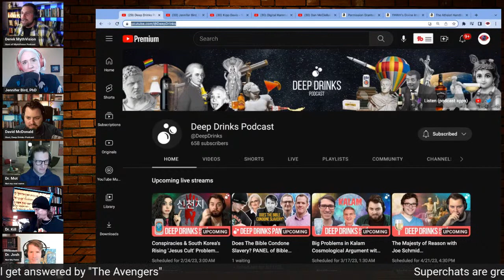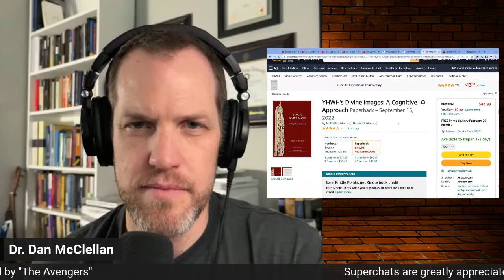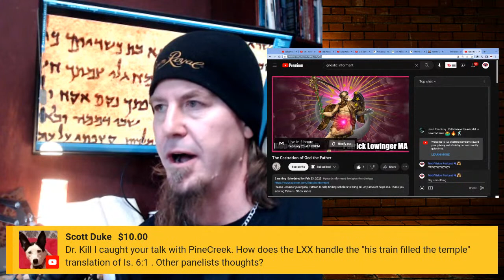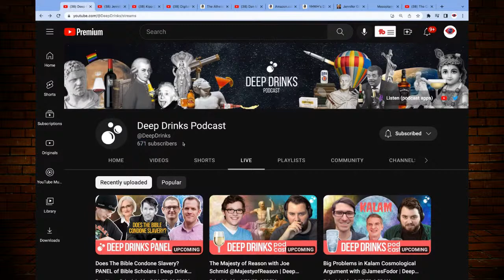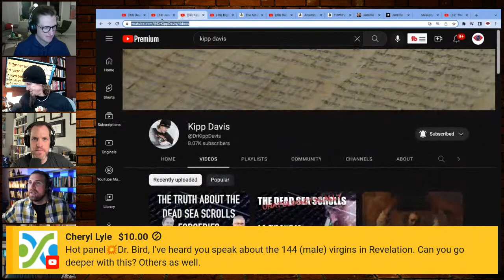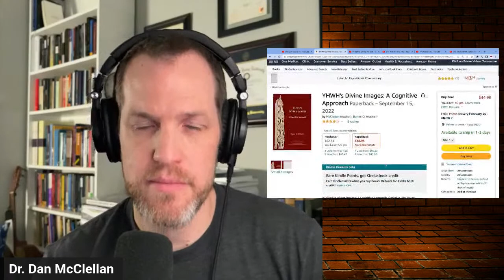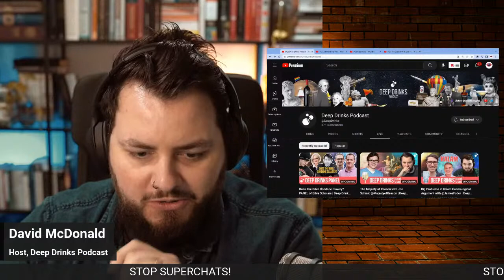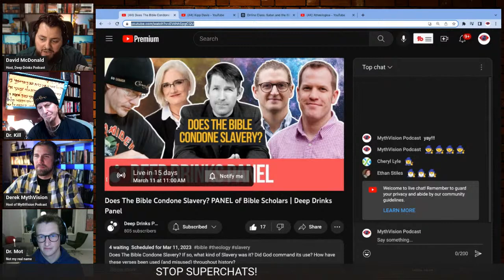Don't Miss This!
We are doing a livestream with Dr's Jennifer Bird, Kipp David Joshua Bowen & Matthew Monger to help grow David McDonald's YouTube channel. The fantastic four will join us to hang out and talk about various topics.